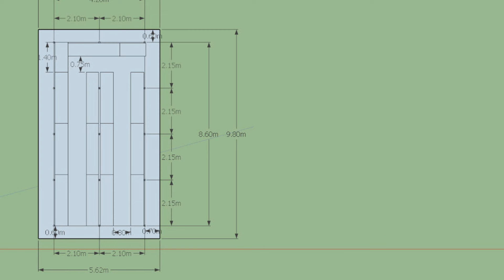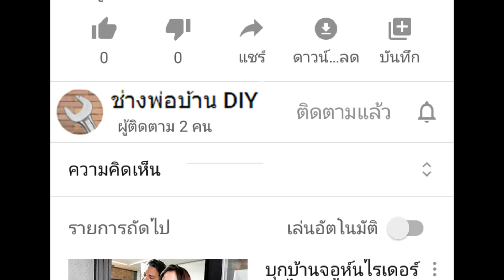สร้างโรงเรือนไม้ไผ่ ด้วยงบฯ 2420.- Easy Bambco Greenhouse Building for Cactus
ขนาดหลังคา 5.6X9.6 ม.
งบประมาณและวัสดุ
1.สแลน 2x10 ม. 3 ผืน ผืนละ 130(ช่วงโปร) +ค่าส่ง เป็น 450.
2.พลาสติกคลุมโรงเรือน ขนาด 4x10 ม. 936.
ราคาอาจมีขึ้นลงตามโปรโมชั่นแต่ละช่วงเวลา
3.สกรู 7 ถุง 140. หรือ
4.ลวดมัด 1 มัด 80.-
5.ไม้ไผ่ 30 ลำ 300.- (ขอซื้อจากเพื่อนบ้าน ตัดเอง)
6.ปูนเท 1 ลูก 100.-
7.หิน+ทราย ใช้ของเหลือ
8.ท่อ pe เก่า (ใช้แทนคลิ๊ปล็อคหนีบพลาสติกโรงเรือน)
8.ค่าแรง (ทำเอง)
รวม 2420.-
โครงสร้างไม้ไผ่ โดยเฉพาะเสาเล็กไปอาจโยกไปมาได้ ดังนั้น ควรเสริมไม้ทะแยง จะทำให้ตัวโรงเรือนแข็งแรงมากขึ้น รับแรงโยกได้ดีขึ้น(ในคลิปยังไม่ได้เสริมไม้ทะแยง)
สนใจแคคตัส ติดต่อ